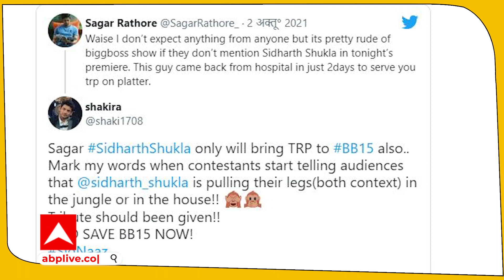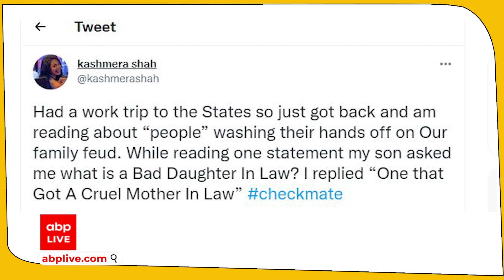Bigg Boss 15 के प्रीमियर में Sidharth Shukla को नहीं दिया ट्रिब्यूट, फैंस बोले- फ्लॉप होगा शो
बिग बॉस 15 के प्रीमियर एपिसोड को लेकर मेकर्स और सलमान खान हो रहे हैं ट्रोल. फैन्स ने प्रीमियर एपिसोड को बताया फ्लॉप. फैन्स की नाराजगी इस बात से है कि बिग बॉस 15 के प्रीमियर एपिसोड में उनके चहेते सिद्धार्थ शुक्ला को उनकी मृत्यू के बाद श्रद्धांजलि नहीं दी गई.